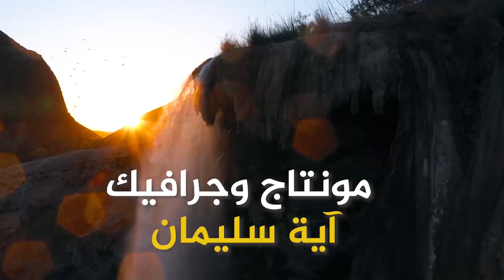الكوتش خالد كنعان _ خطوات اردنية